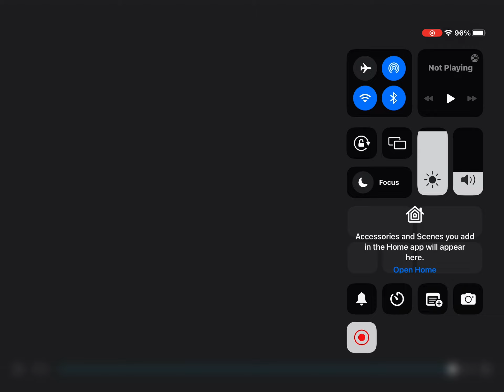Till I collapse